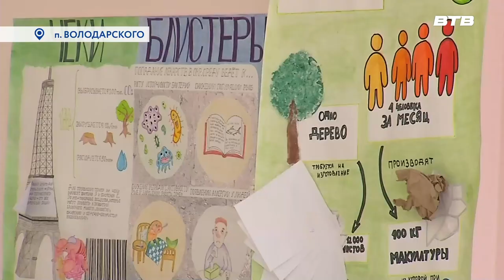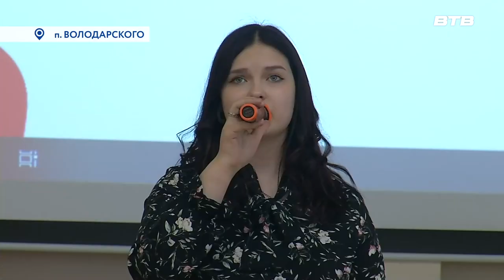ВСЕГДА В ДВИЖЕНИИ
В Ленинском городском округе дан старт новому молодёжному всероссийскому направлению «Движение первых». К детской общественной организации присоединились ученики Володарской школы.  Подробности в репортаже Юлии Погосьян.